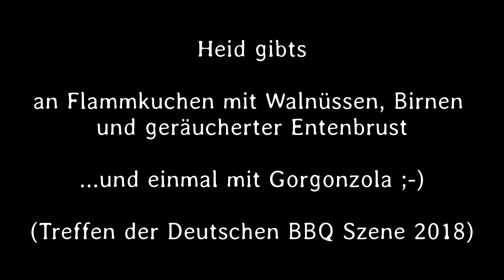#269: Flammkuchen mit geräucherter Entenbrust, Walnuss, Preiselbeeren und Birnen vom Bigg Green Egg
Heute sehr Ihr meinen Beitrag zum Treffen der Videogriller der Deutschen BBQ Szene bei David Pietralla im Burggraf.
Geräucherte Entenbrust, Birnen, Walnüsse und Preiselbeeren gaben einen tollen Geschmack.
Spontan gabs dann noch eine Variante mit Gorgonzola - auch supergeil :-)
Viel Spaß!
Das Rezept:

Zutaten:
Flammkuchenböden (waren fertige von Tante Fanny)
Creme Fraiche
Walnuskerne
Birnen
rote Zwiebeln
Preiselbeeren aus dem Glas
Geräucherte Entenbrust
Salz & Pfeffer

Zubereitung:

Grill mit Pizzastein auf etwa 230 Grad aufheizen.
Walnusskerne grob hacken, Birnen entkernen und in schmale Streifen schneiden, Zwiebeln ebenfalls.
Die Entenbrust in Streifen schneiden.
Ich hatte zwei Tage vorher schon die ungepökelte Entenbrust mit Salz, Pfeffer und Thymian gewürzt und bei 120 Grad im KEG mit Marillenholz auf eine KT von 75 Grad heissgeräuchert.
Flammkuchenboden mit Creme Fraiche bestreichen und dann nach Wahl Walnusskerne, Birnen, Zwiebeln, Preiselbeeren  und Entenbruststreifen darauf verteilen. Etwa 5 Minuten auf dem Stein knusprig werden lassen und geniessen.
Am Guadn!

Dankeschön :-)